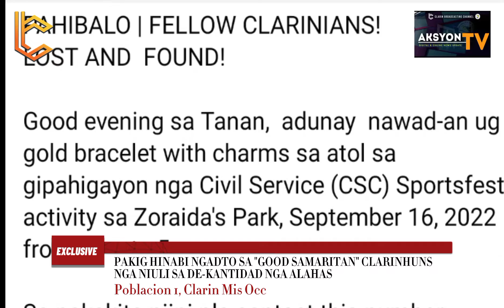Clarinhun, maayo nga ehemplo